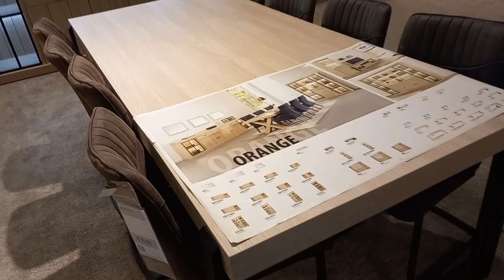Trending furniture 2023 collection||What's new in de kraker